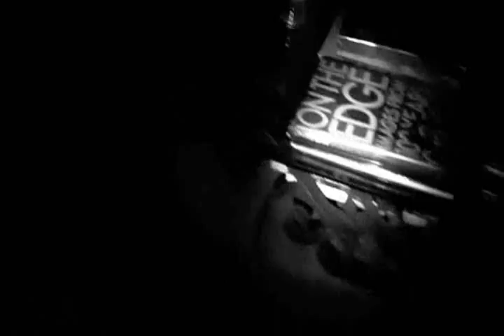Amber Heard: A Shot in the Dark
Number Two: Amber Heard is AWESOME!
Number Three: I am purely a fan nothing more. I just edit some of the video clips because I thought a remix of Shot in the Dark would be awesome with Tasya Van Ree's videos of Amber Heard.